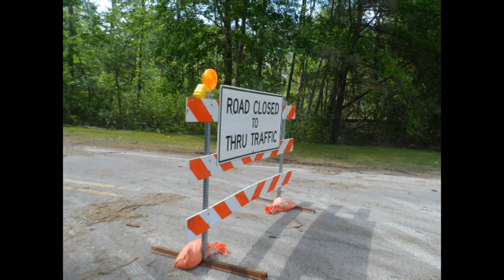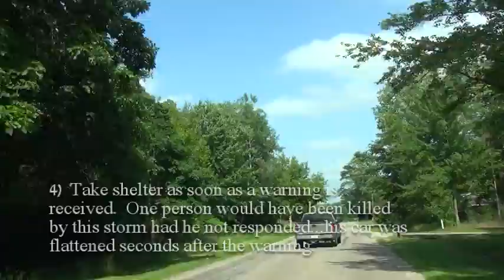Unexpected Tornado, June 11, 2014 (St. Charles, Michigan)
EF-1 tornado near St. Charles, Michigan.

NOTE: This video does not have footage of the tornado; just the clouds on the day of the tornado and me chasing clouds until I realized the storm was moving too quickly for me to safely catch up.

On Wednesday June 11, 2014, the clouds shown throughout this video were rolling over the northwestern portion of Flint, Michigan.  I was taking footage in the Home Depot parking lot (Corunna Road) because the air felt humid and heavy, and I watched as the day evolved from overcast with extensive rain to more orderly cloud systems gaining supercellular features.  Though there were no weather reports anticipating severe weather and Michigan was not in the convective outlook for the day, my intuition told me otherwise.  I debated on following the storms to the north until I saw the unexpected tornado warning, after which I headed north into the Birch Run area.  Some of the clouds in this video are actually shortly after the tornado touched down (at approximately 6:00pm).

On Thursday May 12, my brother and I did a basic damage survey and agree with the weather service classification of EF-1.  There was chimney damage, many uprooted trees, and minor structural damage over a fairly large swath of land.  We measured the width of the damage to be approximately 0.25 miles from where the road was closed at the corner of Oakley and Ring to the edge of the damage swath.